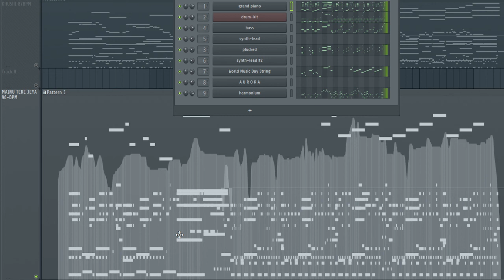Menon Tere Jeya Sohna - Moombah Style - Hamid Ali Khan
Remake/reproduction: Myself